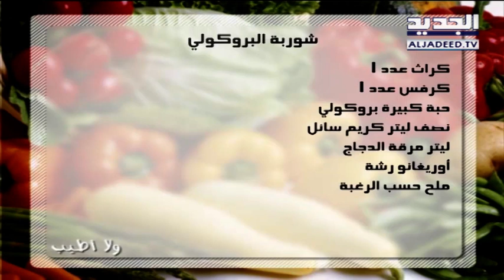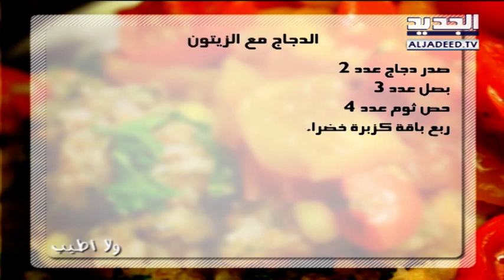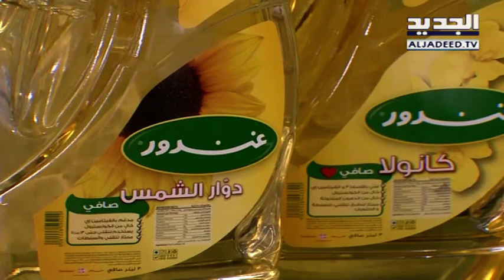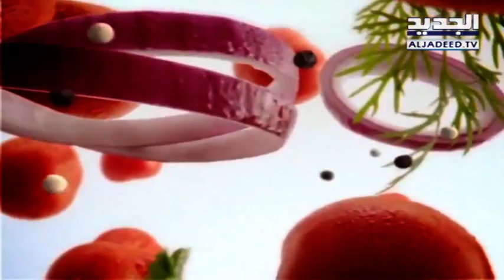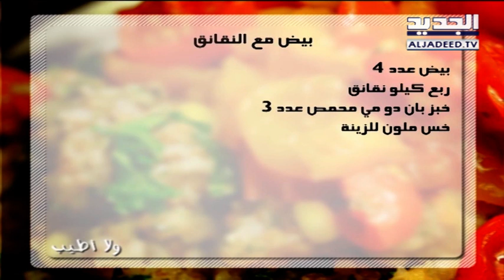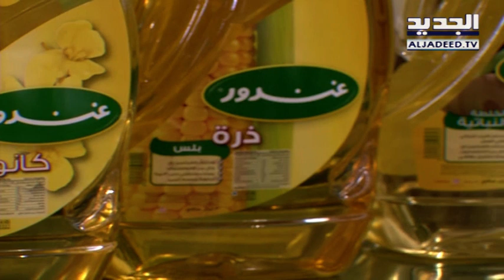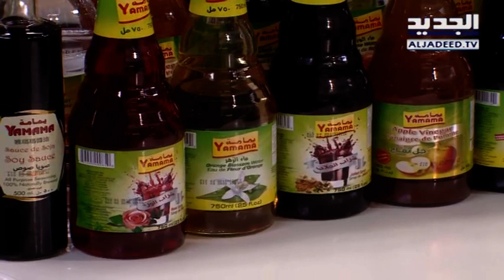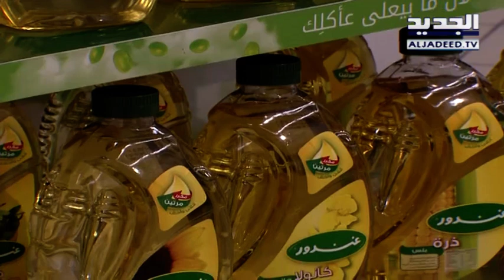خلّي رمضان عنّا: ولا أطيب الحلقة 16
سلطة الربيع

خس عدد 1 بندورة عدد 2 خيار عدد 3 فليفلة عدد 1 بصل أخضر عدد 2 فجل عدد 4 قالب جبنة فيتا نصف باقة زعتر أخضر زيتون أسود عدد 8 رمان حب عدد 1 نصف كوب زيت زيتون ملح حسب الرغبة فلفل حسب الرغبة

دجاج مع الصلصة البيضاء

بصل عدد 2 حص ثوم عدد 3 فطر حب عدد 10 فليفلة ملونة عدد 2 صدر دجاج عدد 2 كوب ذرة صفراء ليتر مرقة الدجاج نصف ليتر كريم حيواني بابريكا حلوة رشة أوريغانو رشة ملح حسب الرغبة فلفل حسب الرغبة

أم علي مع جبنة العكاوي التشيكي

كرواسان سادة عدد 5 ليتر حليب سائل ربع كيلو جبنة عكاوي محلاة نصف ليتر كريم حيواني قشطة معلبة عدد 2 كوب سكر كوب جوز الهند بودرة كوب مكسرات محمصة كوب كريم مخفوق